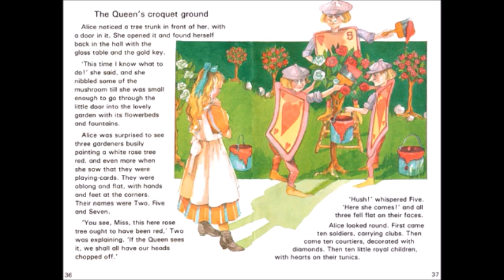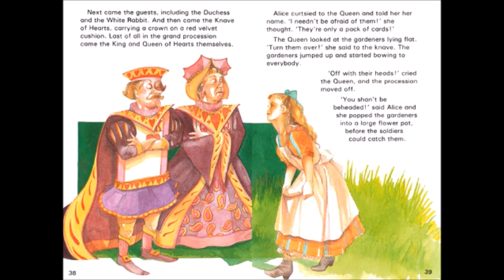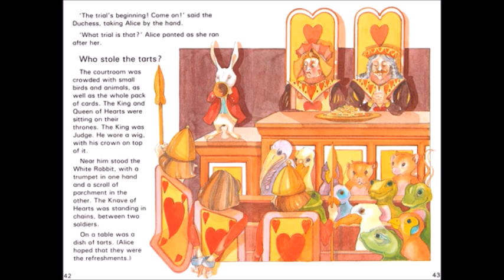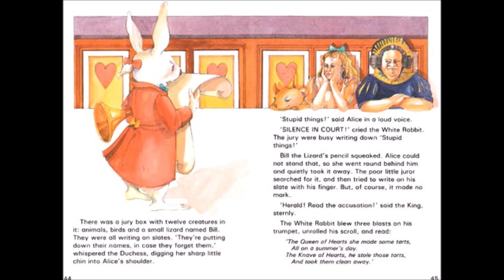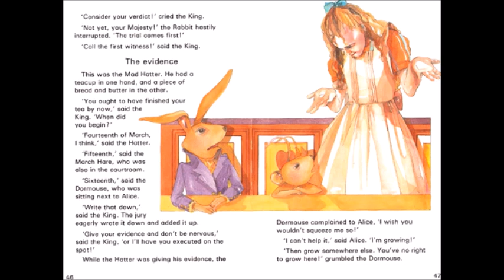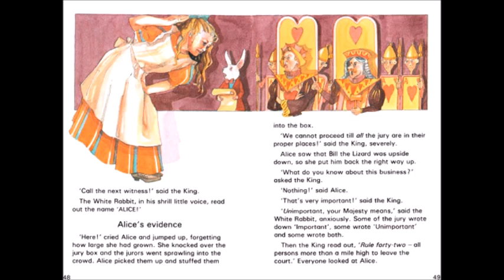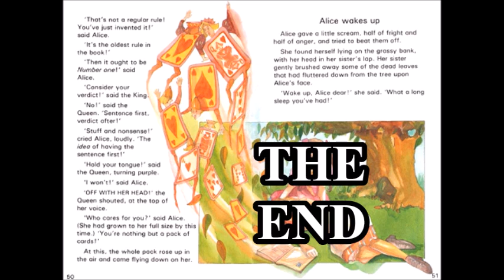Children's Classic's 5c: Alice in Wonderland, Part 3